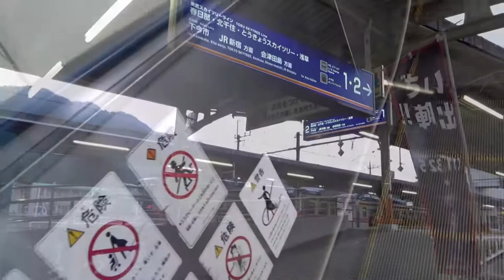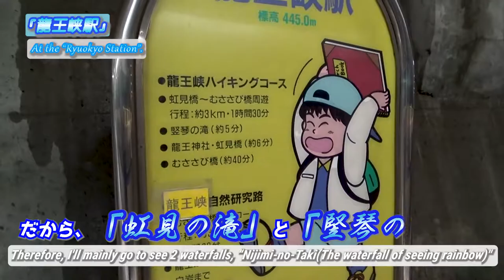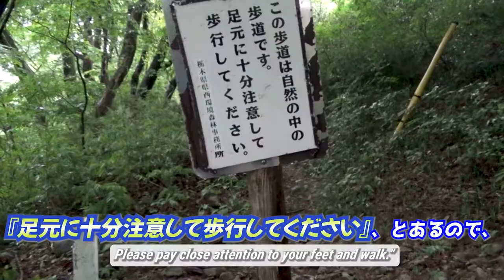【龍王峡/栃木県日光市】豪雨の中でタフすぎるハイキング《日光・鬼怒川編#1》/【Ryuokyo Valley】 The "tough strolling" began in heavy rain...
『【龍王峡/栃木県日光市】豪雨の中でタフすぎる散策をした結果《日光・鬼怒川編#1》』です。

◎今回から、
『日光・鬼怒川』編がスタート🎊
ヒドい大雨の中で日光国立公園の景勝地、
『龍王峡』を散策します🙂

◆この動画は2021年7月に撮影しました。

00:00 アバンタイトル / Avan Title
00:09 オープニング / Opening
00:47 オープニングタイトル / Opening Title
00:52 鬼怒川温泉駅 / At Kinugawa onsen Station
02:53 鬼怒川サイダー / Kinugawa Cider
01:35 改札を抜けて / Passing through ticket gate
03:09 特急『リバティ』 / The limited express train, "Revaty"
04:11 龍王峡駅 / At Ryuokyo Station
05:15 最悪の散策、開始 / The "worst strolling" has begun.
08:00 虹見の滝 / Nijimi-no-Taki(The waterfall of seeing raibow)
08:16 五龍王神社 / The "Goryu-o Shrine(5 dragon kings shrine)"
09:27 ドシャ降りの中で / In the more terrible heavy rain
12:02 エンディング/Ending

New travel video series has begun!
The name is "Travel on Nikko and Kinugawa".
In 1st episode of this time,
I strolled round the "Ryuokyo Valley" what is called the scenic spot in Nikko.
However, the weather condition of this day is really worst, several trouble occured in this strolling.